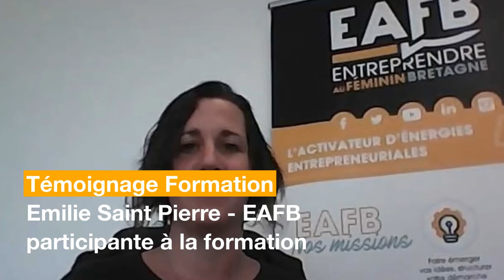Témoignages d'Entreprendre Au Féminin Bretagne sur sa démarche formation avec Cegos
La PME Entreprendre Au Féminin Bretagne avait comme objectif de formation : la transformation digitale de son offre et de ses pratiques. Sa déléguée générale  et une participante à la formation nous en disent plus.